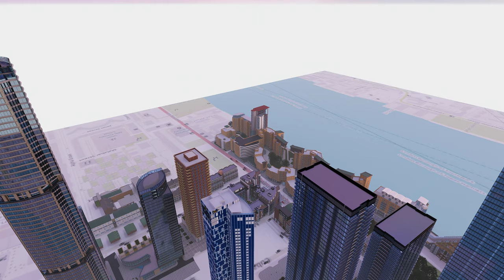Canary wharf Buildings, Towers, Residences and Hotels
Modeling for Unreal Project (in progress)